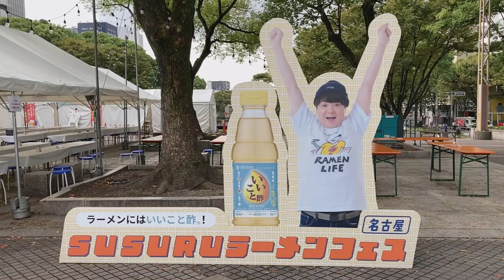「SUSURUラーメンフェス名古屋」本日10/1最終日、朝の会場の様子。朝は閑散としていますが開場後には大行列ができます。ラーメンYouTuber SUSURUが厳選した全国のラーメン店が名古屋に集結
夜の会場での大行列の様子はこちら。
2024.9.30撮影。3,000日ラーメンを食べ歩くSUSURUが選ぶ、究極の一杯が待っている！毎日ラーメン健康生活をするラーメンYouTuber『SUSURU TV.』が全国から厳選したラーメン店が一堂に集結！
普段なかなか足を運ぶことの出来ない全国の超人気行列店や、SUSURUラーメンフェスにしか出店していないレアなお店のラーメンが楽しめます!

■名古屋を中心とした中部・東海地区のお出かけスポットを動画で紹介します。BGM等なしの生音でリアルな様子をお届けします。
This Youtube Channel introduces local tourist spots in the Chubu region of Japan, centering on Nagoya. Enjoy videos of local Japanese shrines, temples, festivals, seasonal flowers, etc. We will deliver the real situation with live sound without background music etc.